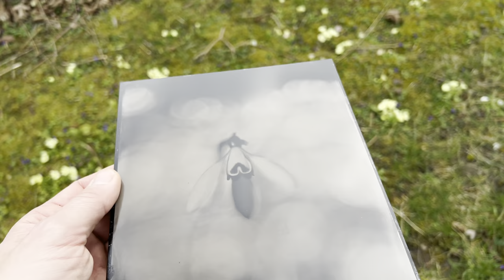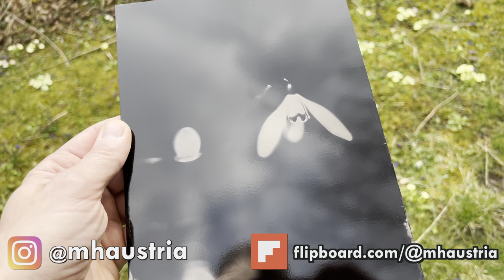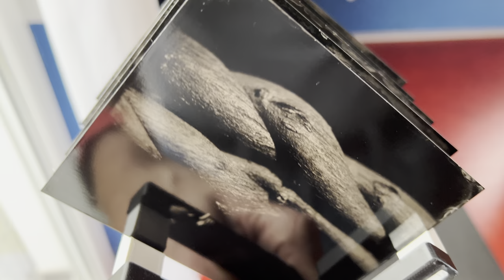Spring Dreaming - a tintype story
Links to the tools I use  (check also your local stores)

►Laowa ultra macro Objektiv:
►Macroschiene:
►Manfroto Master light stand
►Manfrotto Mini light stand
►Manfrotto Master set
►Datacolor Spyder color Checker:
►Datacolor Spyder x pro
►Spyder cube
►Datacolor Spyder x pro kit
►My 3D Printer:
International Deutschland
►Cleaning fluid I used (Becher Glasreiniger):
or use:
►Isopropyl alcohol / Isopropanol
International Deutschland
►antistatic gloves / Antistatikhandschuhe
International Deutschland
►antistatic cleaning cloth / Antistatisches Reinigungstuch
International Deutschland
►Delta 1 Camel Hair Brush / DELTA 1 Kamelhaarpinsel (Anti-Static-Pinsel)
►Rocket Blower
International Deutschland
►SSD
International Deutschland
►USB 2 card for old macs should have a nec D720101GJ chipset
►pata adapter for old Macs
International Deutschland
►rudicing frame from 2.5" Reduzierrahmen 2.5"
Inernational Deutschland
►Masking Tape / Maskierungsband
International Deutschland

Tools for my videos:
iPhone 13 Pro max
International Germany

JOBY GripTight GorillaPod - may favourite tripod with magsafe
International Germany

Chapters:
0:00 creating spring dreaming snowdrop
4:52 Explaining this project
6:00 Visit me at the Vienna Vintage Photofair